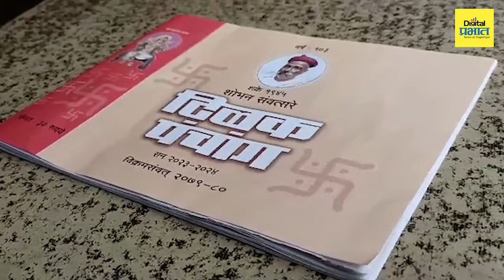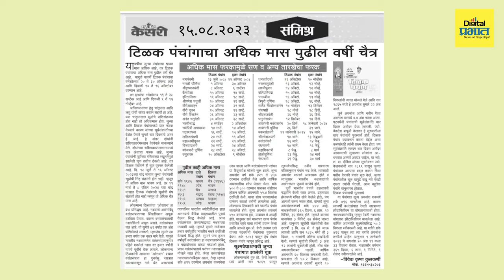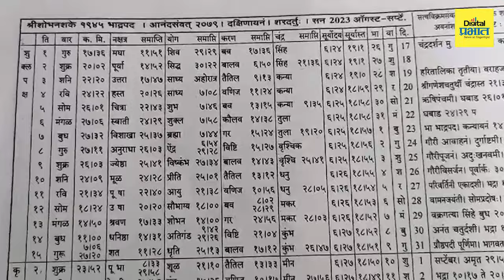टिळक पंचांगानुसार दि. २० ऑगस्टपासून गणेशोत्सव कसा सुरू झाला? पहा VIDEO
टिळक पंचांगानुसार सुरू झाला गणेशोत्सव, काय आहे टिळक पंचांग?